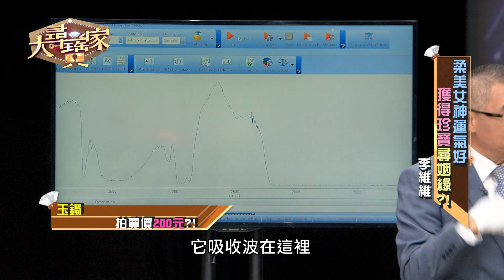【精華版】五位數玉鐲剩兩百塊！李維維被騙慘好傻眼！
聽到自己的玉鐲只有兩百元的價值，李維維的表情藏不住情緒了～